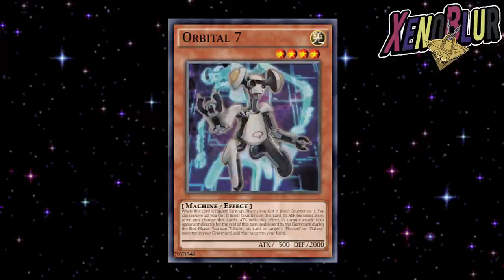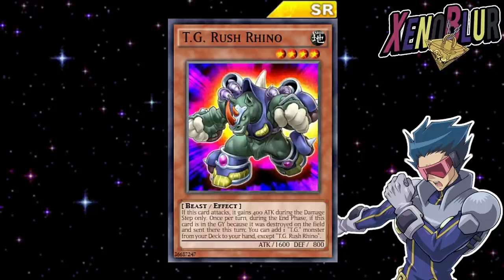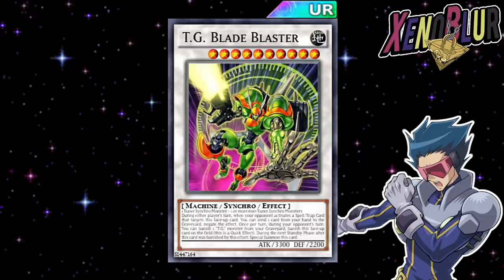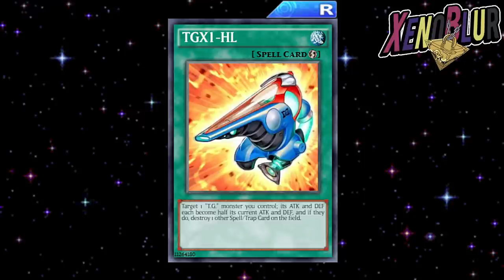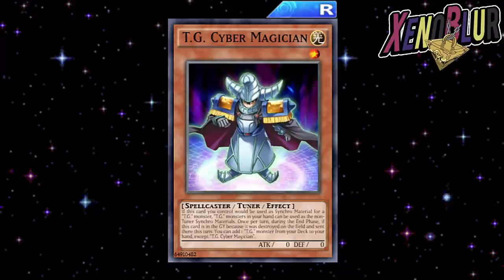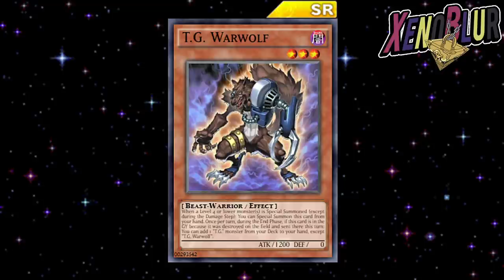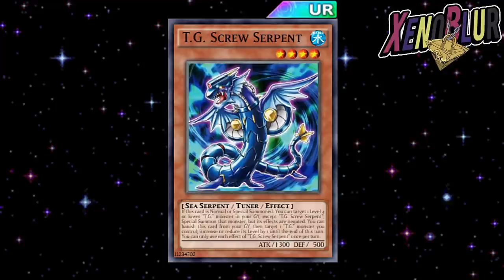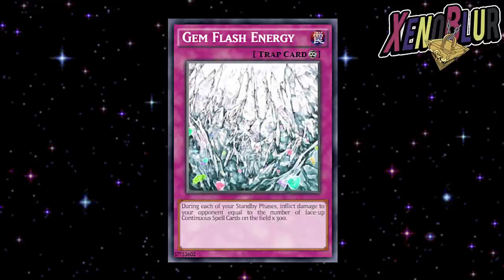Siguiente CAJA Grande T.G. y Recompensas Antinomy? Nueva Carta Sidosa | Yu-Gi-Oh! Duel Links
Filtraciones de esta semana con muchas cartas T.G. que podrían ser de la siguiente caja grande y recompensas de Antinomy.

0:00 Gracias por ver el video =D
1:36 Recompensas Antinomy
6:46 Caja Grande
17:07 Cartas Extras